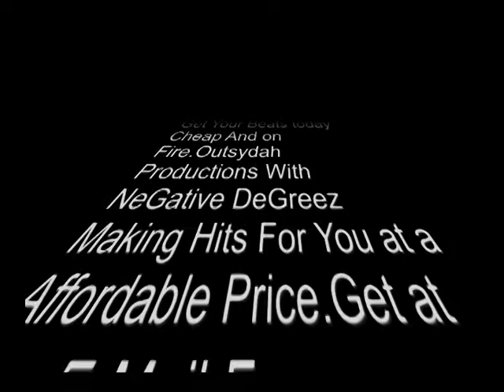Outsydah Productions "End Of Your Dayz" Beat Snippit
This Beat Is a Dark Underground sound.see if yall can handle it or not.not for the weak hearted